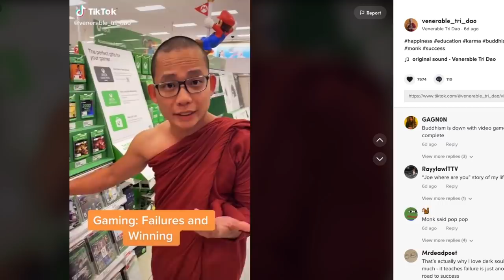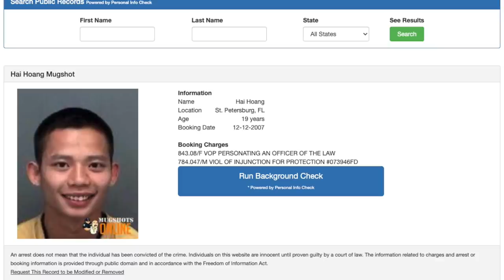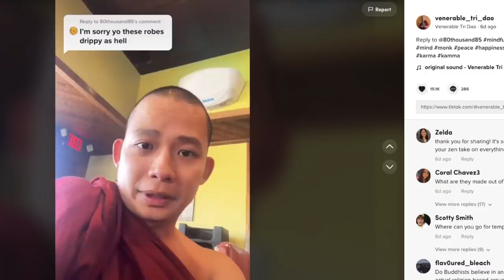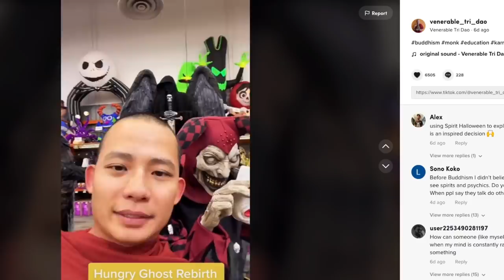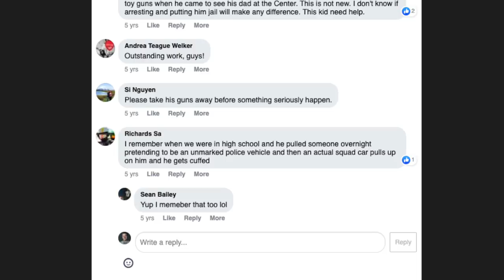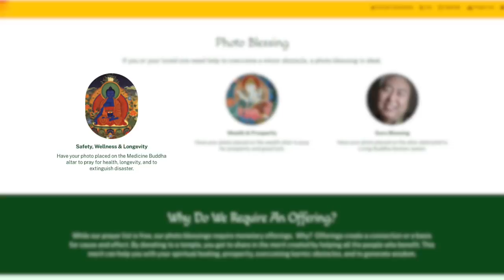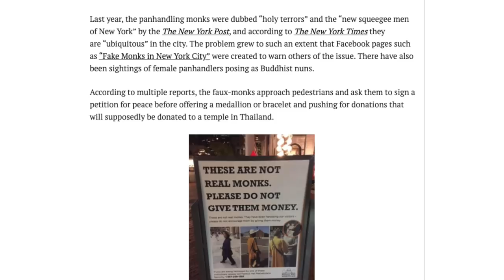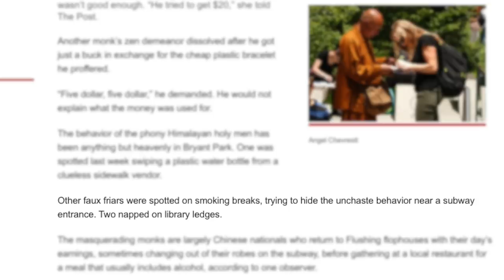Social Media Monk Likes to Commit Felonies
We take a look at a popular monk on TikTok and his questionable background full of felony charges.

TIMESTAMPS
0:00 - Intro
1:06 - Lengthy Arrest Record
2:19 - Phony Security Guard
6:02 - St. Pete Police Department Facebook Post
7:34 - Fake Guru Monk
8:00 - Fake Buddhists Around the Globe